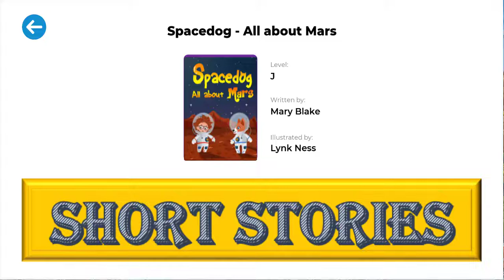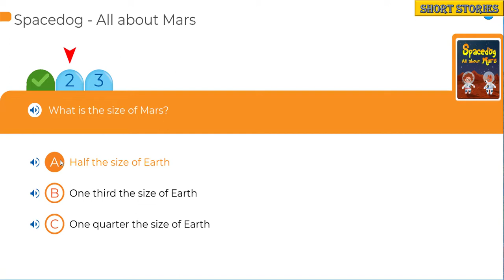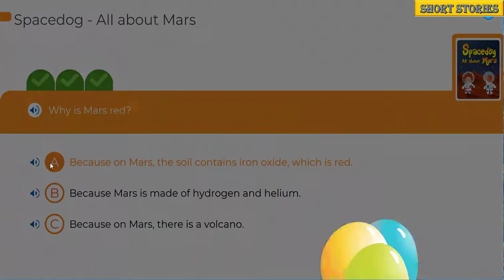SHORT STORIES - ALL ABOUT MARS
SHORT STORIES CHANNEL INCLUDED MANY ENGLISH STORIES. ALL VIDEOS HELP US TO GET MUCH RELAX AND LEARNING TIME.